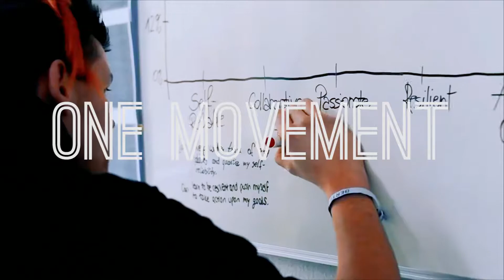Summer Peak Festival '17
This conference will be long remembered. So don't be the one missing it!